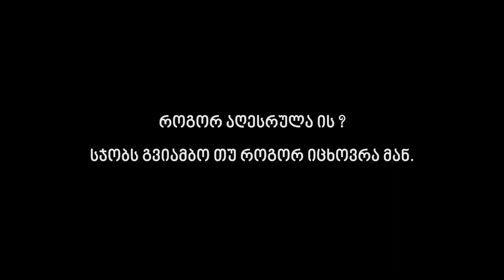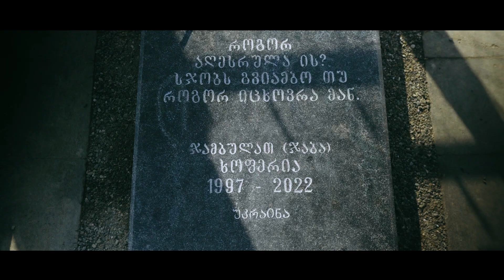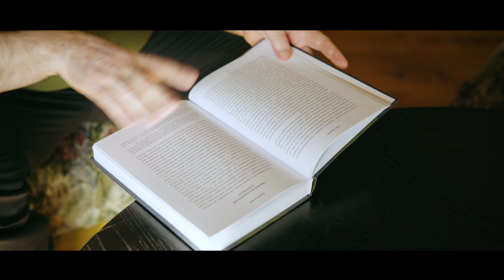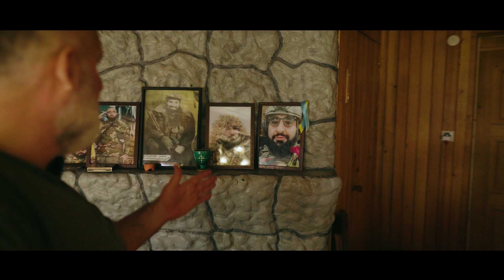ჯარისკაცის მამა - არჩილ ხოფერია